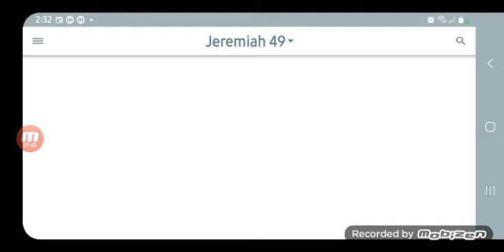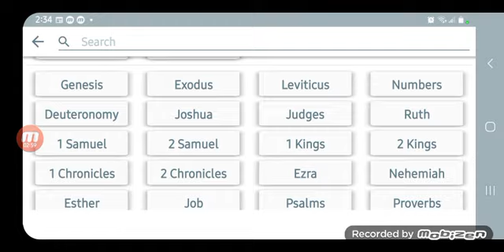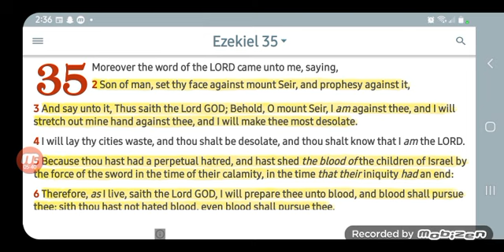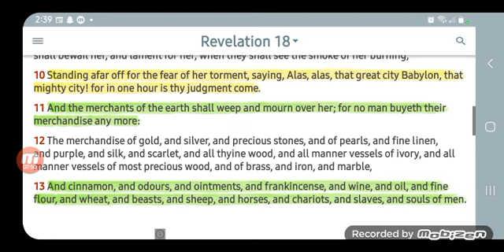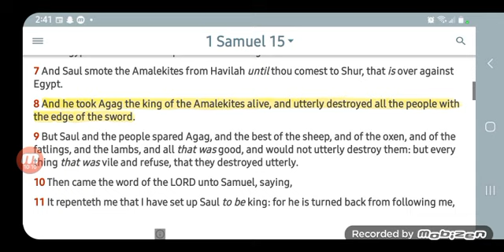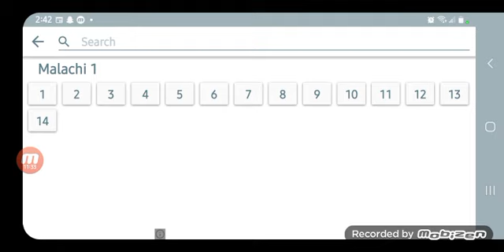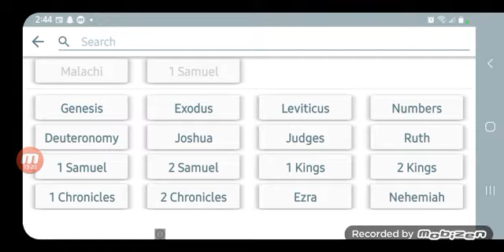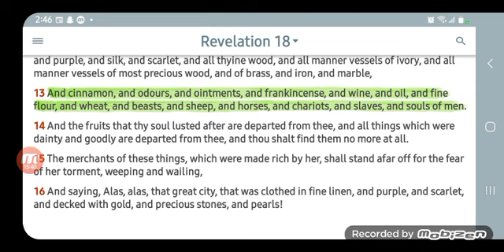AMERICA IS SPIRITUALLY SODOM- BABYLON THE GREAT